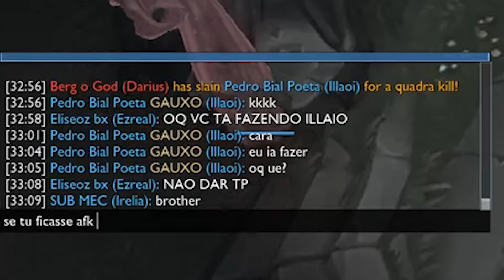E PRA VOCÊ QUE ACHOU QUE NO CHALLENGER MELHORARIA..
Música do fim: Costa Gold -  Grimme  (Prod.Lotto e BillyBilly)

Editado por: Nix!